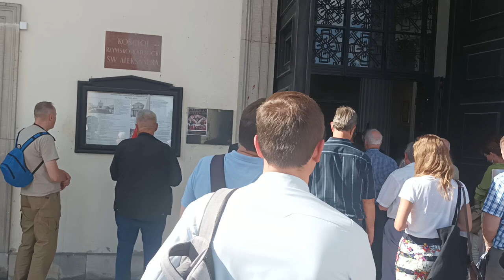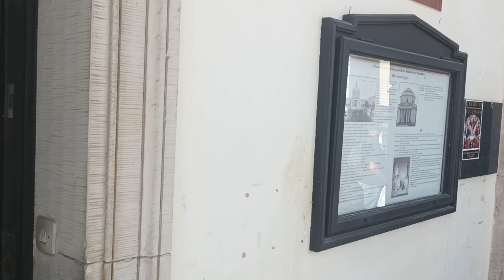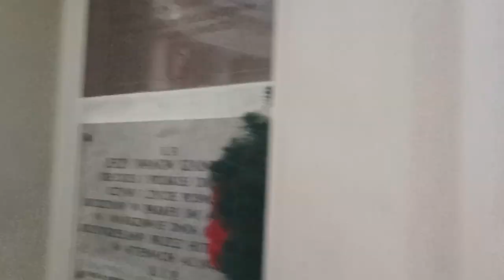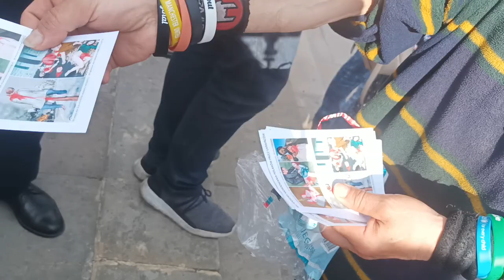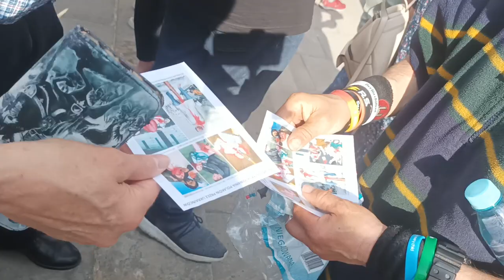11.07.2023 r. - Wołyń paniętami - Warszawa Plac Trzech Krzyży - Msza w Kościele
362 sposoby na torturowanie i mordowanie obywateli Polski, stosowane przez UPA i współpracującej z nią ludności ukraińskiej a oto kilka z nich :
1. Wbijanie dużego i grubego gwoździa do czaszki głowy.
2. Zdzieranie z głowy włosów ze skórą (skalpowanie).
3. Zadawanie ciosu obuchem siekiery w czaszkę głowy.
4. Zadawanie ciosu obuchem siekiery w czoło.
5. Wyrzynanie na czole „orła”.
6. Wbijanie bagnetu w skroń głowy.
7. Wyłupywanie jednego oka.
8. Wybieranie obu oczu.
9. Obcinanie nosa.
10. Obcinanie jednego ucha.